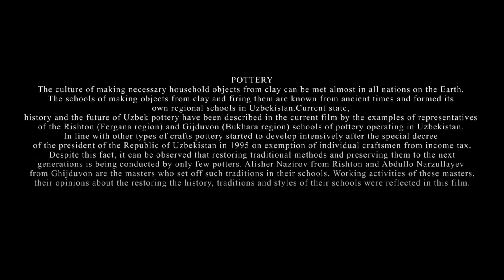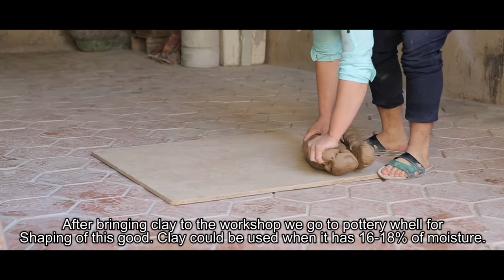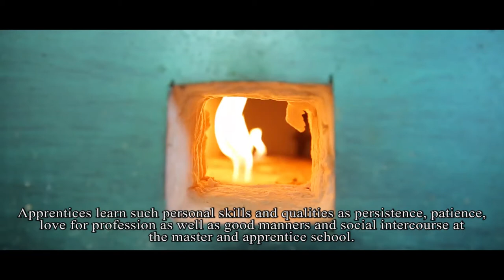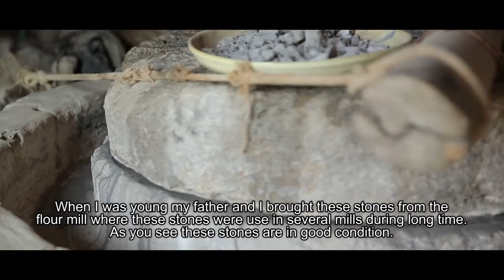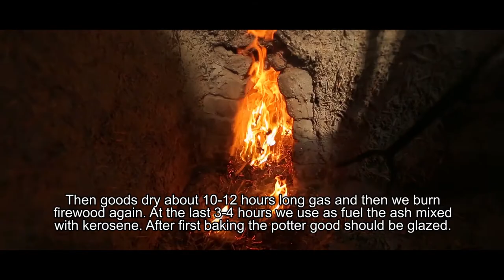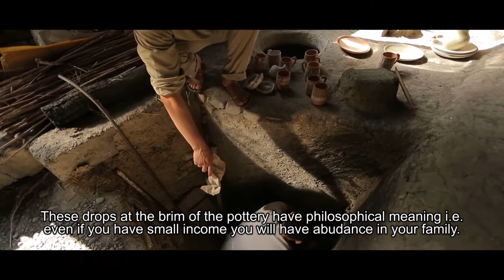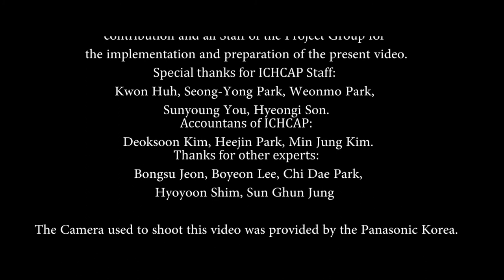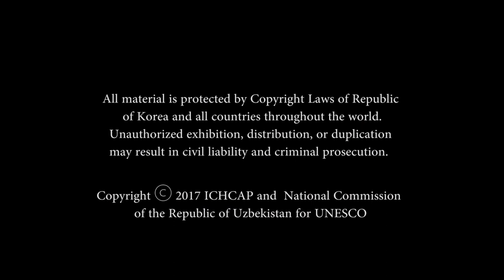Uzbekistan-Pottery of Uzbekistan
-Script-
Red clay is a proud of Rishton District. It has such a good feature that master can make any shape i.e. it differs from other clays by its elasticity. Mainly, the soil in Rishton could be used after 50-60 cm layer till 2-2,30 meter deep. Making clay requires clean soil and existence of iron in its content. After first firing Rishton clay gets reddish tingle because of iron in the content. According to Rishton technology clay dishes are fired twice. First firingis called khompsaz. During this firing process the temperature can be rised till 960 C. After bringing clay to the workshop we go to the pottery wheel for shaping of the dish.
Clay could only be used when it has 16-18% of moisture.
If we speak about preparing the clay. I have to mention about technology that has been transmitted to us from our ancestors and masters. This technology is clay preparation with foots. We teach this to our apprentices through usta-shogird (master and apprentice) method.
In master and apprentice method learning starts with clay making. The clay must be prepared properly. Badly prepared clay could easily be seen during rotation of the wheel and may not take the proper form at once because of the air in it. In this case clay does not take proper shape i.e. clay is raw. That is why clay should be prepared correctly. Our apprentices are well in preparing good clay.
After 5-6 times of clay procession by stepping sometimes we could come back to the previous process to let out the air from the clay. This is traditional preparation process of clay. For preparation of bigger items we use additional natural components. Natural component is flocks of reed for maintaining more elasticity of the clay. Soil of the Rishton differs from others with its reddish tint and stickiness. Big dishes lose 7-9% of its size after the drying process. Thus, clay preparation is the main criterion of the pottery making.
After clay is ready, work will be continued in this pottery wheel. The traditional pottery wheel consists of two parts: stepping part and head part. The wheel is activated by foot. When I teach my students I always tell them that there are too many potters that use samples but very few work without sample. Here is clay on the wheel which we shape using only hand without any samples. In our school we teach apprentices to shape goods without sample. The reason for this when the apprentice make potter without sample 3 parts of his body works simultaneously. If one of the three parts does not work then the final product will not be as good as you wish. Potter thinks about the shape, sees and feels the shape with his hand and whirls with foots. Through these feelings apprentice concentrates his attention to the working process. Master with good concentration can make beautiful dishes.
Charkh means wheel, circle. Potters call charkhiy dish that prepared on the wheel. Such kind of good are made of clay with the help of water and hands. We call masters who make dishes with hands as jug makers. Main feature of jug makers is their processing of jugs only with clay. They are very skilful and experienced in making both vertical and horizontal items.
Designing of the good is the process after finishing of modeling.
Rishton school of pottery is mainly refers to decorative pottery
That is why fireing of the refined and durable goods is very important process.
The goods prepared in complex process should be dried during a day. After this we will process back side of the good.
Then the second process of the designing starts. Raw good mainly processes by hands with water. This process is called “tasmollash”
After that one of the main processes in pottery begins. Since Rishton soil has reddish colour and in order to show patterns clearly we cover the dish with thin layer of engob. This is the dish with angobe. Dish gets this look after it is fired once in 960 C temperatures in kiln. Then ready dish will get this look.
During designing of the goods we make up the dish. For this colours should be prepared. From this color we get green one. In spate of its black it gives green color. Water should be added in order to avoid thickening of the colors.
The process of ornamenting is the very important because the dish changes comlately after some ornaments. During preparation of the colours we use metal oxide.
This one is cobalt oxide. It will give blue colour.
In spite of its black appearance this colour will get green colour.
This one is dark-grey.
This is finished dish with design. This dish was glazed and fired. As you see the colour of the dish got another colour after the kiln.This colour changes into yellow and brown leaves become green. White lines and patterns will not change. The rest of colors will get other one but not as it are white and black.